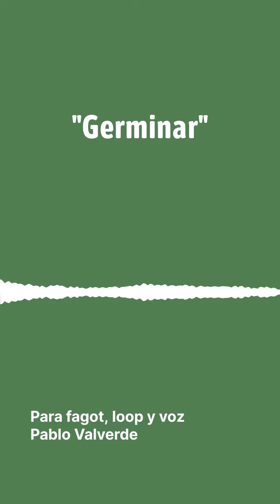Germinar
Para fagot y loop.
Pablo Valverde